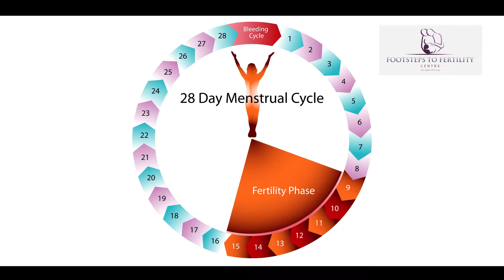What is Ovulation - Footsteps To Fertility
We are excited at the response we have received from you so far. We aim to empower you with the information that you need in all matters to do with fertility.
In today’s Video we will be discussing Ovulation.